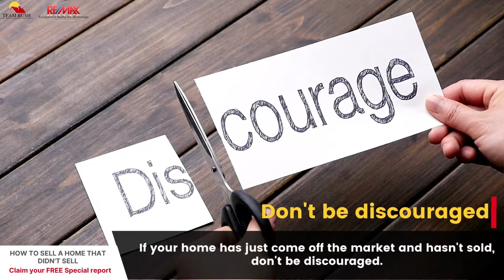How to Sell a Home that Didn't Sell | Team Bush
Why Most Homes Listed for Sale
Don't Sell and What to Do About It?

If your home has just come off the market and hasn't sold, don't be discouraged. The reason your home did not sell may have nothing to do with your home or the market. In reality, your home may have been one of the more desirable properties for sale.

So Why Didn't Your Home Sell?

Last year many homes listed for sale never sold at all, and many sellers found that there was a tremendous amount a homeowner needed to be educated on to sell their home for top dollar in the shortest time period.

Don't risk losing both time and money on your investment by making the wrong choices. Before you hire a real estate agent, know the right questions to ask to save you time and money.

Industry experts have prepared a free special report called, "How to Sell a House that Didn't Sell" which educates you on the issues involved.

GET YOUR FREE COPY OF THE FULL REPORT OF  "How to Sell a Home that Didn't Sell "

🤔If you're thinking about selling your home in the near future and wondering about the process.